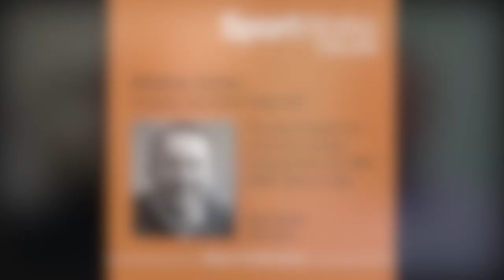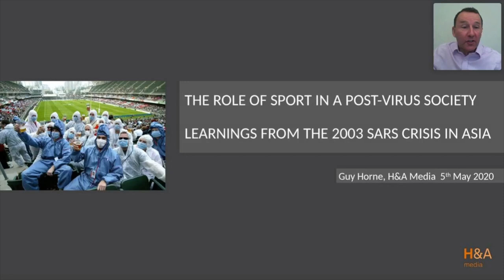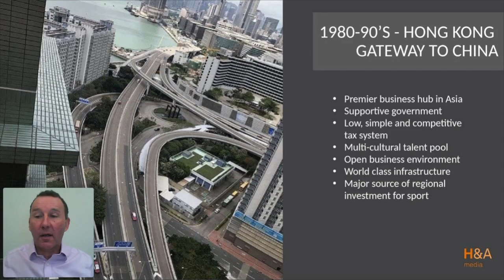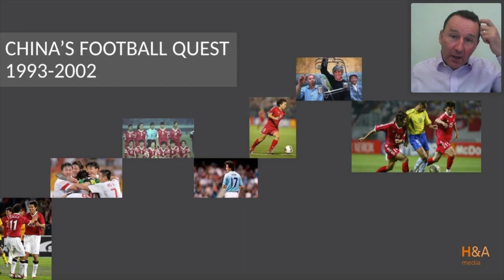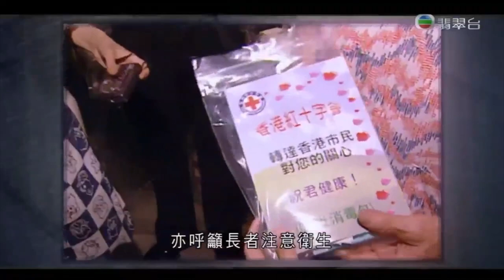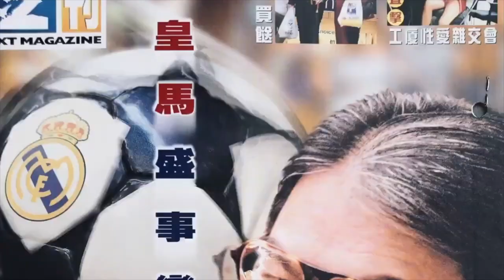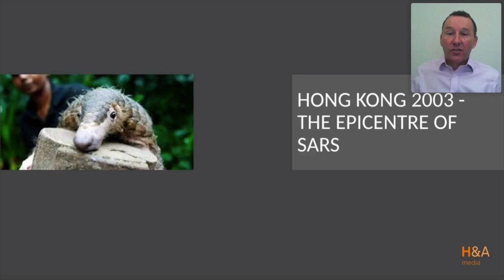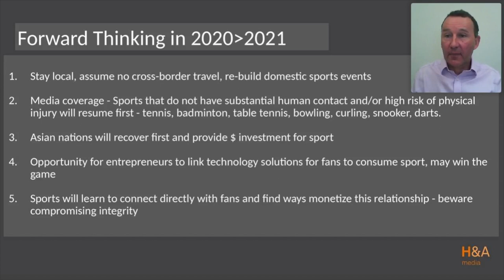"The role of sport in a post - virus society - learning from the 2003 SARS crisis" - Guy Horne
SportWorks TALKS - MeetTheMembers - Webinar Series 2020

TALK: "The role of sport in a post -virus society - learning from the 2003 SARS crisis in
Asia"
GUEST: Guy Horne

In 2003, the fatal severe respiratory syndrome (SARS) first appeared in southern China and spread across borders, prompting schools to close across Asia and hundreds to be quarantined in Hong Kong.  Guy Horne worked for IEC in Sports, a Stockholm-headquartered sports marketing agency and lived in Hong Kong during that time.  He observed first hand the changes in the population's social behaviour post-SARS, their choice of leisure activities and the staging and impact of international sport and cultural events to signify the end of the health crisis. In this webinar, Guy will draw on his experiences in Asia in 2003 to lead a discussion on the role sport may play in our post-Covid-19 world.

Guy Horne is the Managing Director of H&A Media
H&A Media produces tailored sports media content for international federations, brands and destinations, from our offices in Lausanne and Beijing.  He has spent much of his working life in Asia, starting as an environmental research expedition leader in Southern China.  As the Chinese economy opened to the world, he made a rapid conversion to sports marketing and spent the next 20 years as one of the pioneers across the Asia Pacific region.  Clients have included Chinese Football Association, Olympic Council of Asia, D.P.R.Korea Olympic Committee, FIVB, FIG, FINA and the Asian Table Tennis Union.

Covid19, post Covid19, post SARS, SARS, health, crisis, China, HongKong